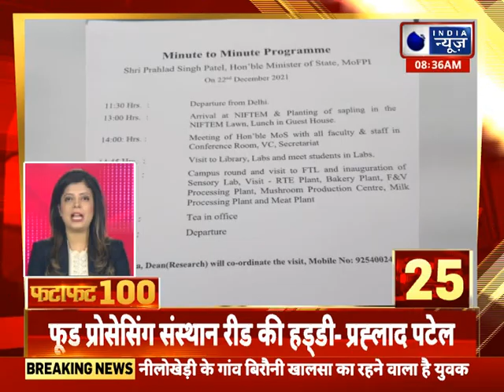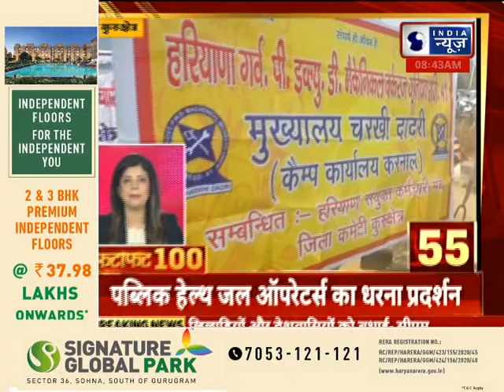Fatafat Superfast 100 News: हरियाणा में आज की 100 बड़ी खबरें | India News Haryana